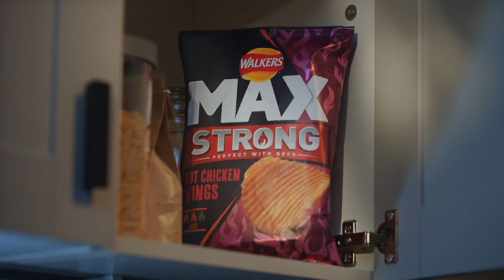Walkers Crisps | Drop Everything, It's Crunch Time UEFA Champions League 2019 20 Walkers MAX